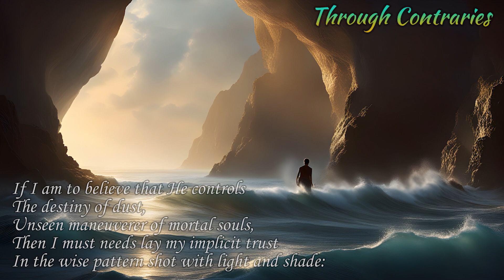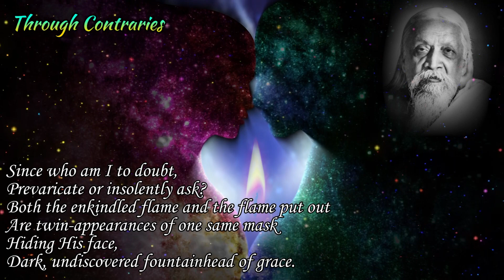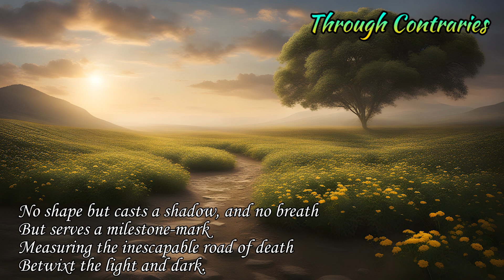Poems of Harindranath Chattopadhyay - The Divine Vagabond - Through Contraries (Read by Narad)